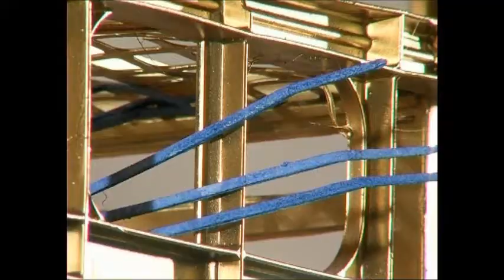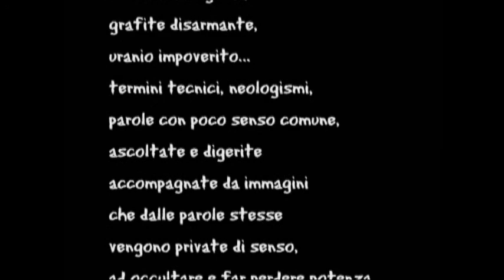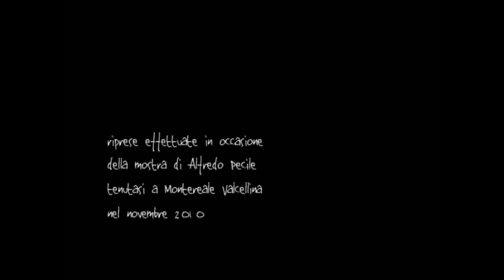Alfredo Pecile Scultore Contemporaneo Italiano - Uccelli Atavici - Sculture in Plastica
Becchi, piume, occhi e zampe di uccelli che sembrano veri ma che sono semplicemente realizzati in plastica. Questa è la bravura di Alfredo Pecile, che con qualsiasi cianfrusaglia in plastica raccolta qua e là o regalata da amici e parenti, è capace a rianimare oggetti che fino a prima avevano altro triste destino o erano stati abbandonati in qualche discarica...

E poi le Aquile. Maestose solcano i nostri cieli come maestosa è la capacità di questo scultore nel rappresentare il magnifico rapace con quattro semplici pezzi di plastica. Un pò come suonare un gradevole pezzo musicale soltanto con due accordi...